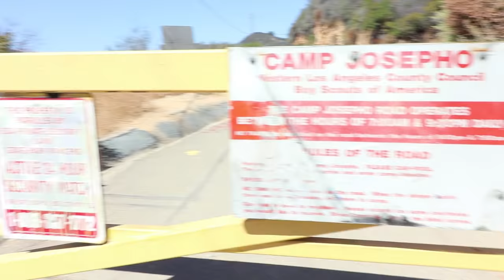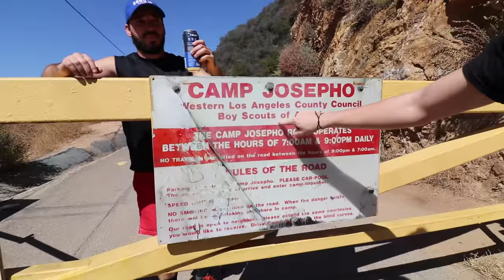EXPLORING ABANDONED MURPHYS RANCH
Elton Castee and us explore the abandoned Murphy's Ranch/Farm. If we get 100,000 LIKES we will stay OVERNIGHT HERE.